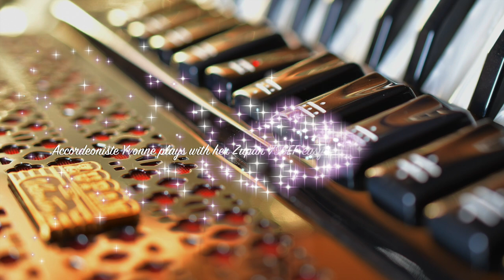Nice listening accordion music on the Zupan 5-chords V96EF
I play on my lovely Zupan V96EF.

A special 5-choir Zupan accordion, 5-chords on the treble side and 5-chords on the bass side with extra cassotto sound chamber. Extra limex G4 sounds on the bass side.
The accordion was built and tuned by Valentino Zupan in Slovenia.